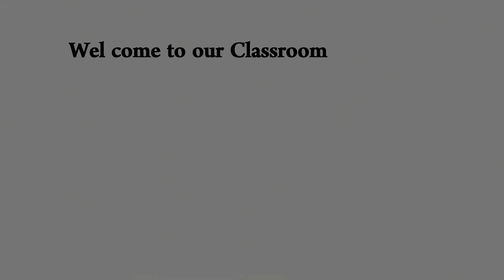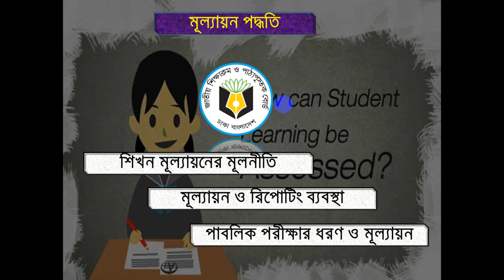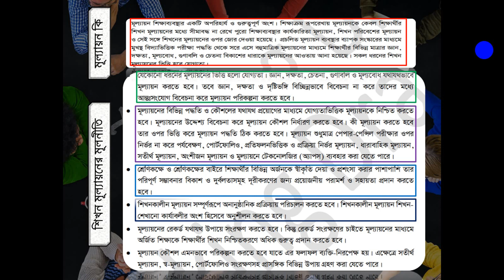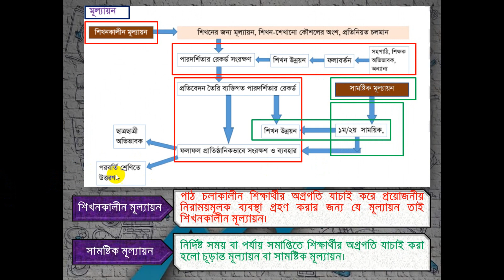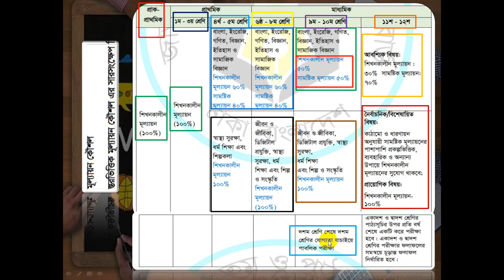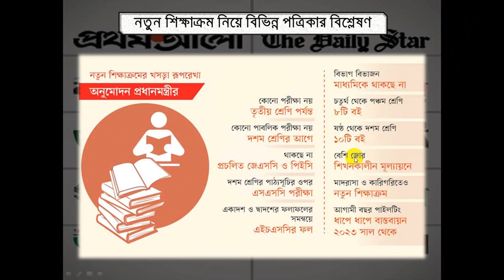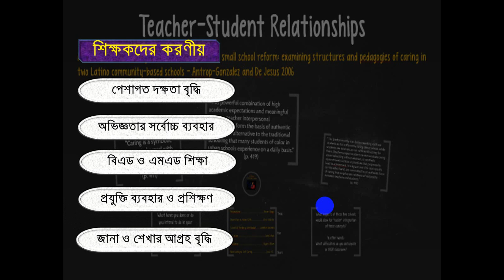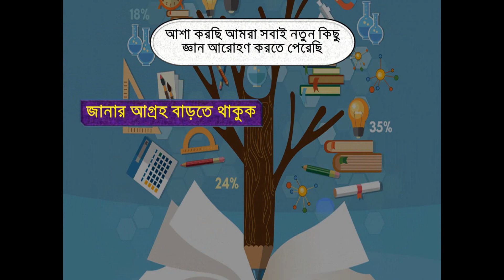জাতীয় শিক্ষাক্রম রূপরেখা ২০২১ ।। শিখন মূল্যায়ন ।। পাবলিক পরীক্ষা ।। By Mezanur Rahman ।। 5th part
National Curriculum Framework
course instructor
Md. Mezanur Rahman Sourov
Lecturer
Finance, Banking & Insurance
Bogura YMCA Public School & College

২০২৩ শিক্ষাবর্ষ থেকে সারাদেশে মাধ্যমিক পর্যায়ের বিদ্যালয়, মাদ্রাসা ও কারিগরি শিক্ষা প্রতিষ্ঠানসমূহে ৬ষ্ঠ ও ৭ম শ্রেণিতে জাতীয় শিক্ষাক্রম রূপরেখা ২০২১ এর আলোকে প্রণীত শিক্ষাক্রম ও পাঠ্যপুস্তক অনুযায়ী শিখন কার্যক্রম চালু হতে যাচ্ছে। নতুন শিক্ষাক্রমের সামগ্রিক বিষয় আলোচনা করা হয়েছে।